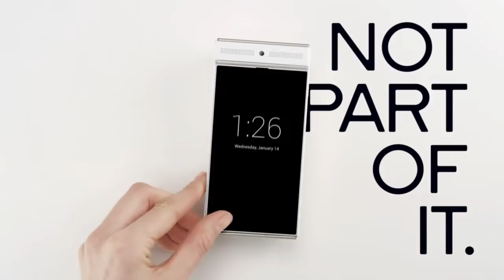Best Upcoming Smartphone 2016/2017 (Google Project Ara)